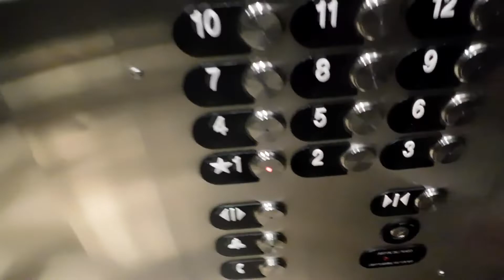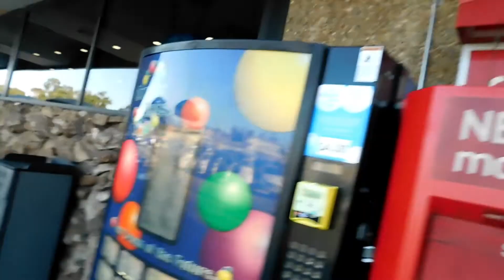US NAVY HAIR REGULATION!!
LIL BOATS TV IS AN ACTIVE DUTY NAVY SAILOR WHO IS HERE TO GIVE INFO AND TIPS ON THE MILITARY AND SHOW WHAT LIFE IS REALLY LIKE AS AN ACTIVE DUTY SAILOR.